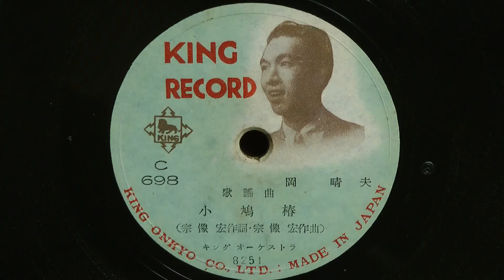小鳩椿(岡 晴夫)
昭和26年(1951年) KING 歌謡曲
作詞：宗像 宏
作曲：宗像 宏
歌唱：岡 晴夫
伴奏：キングオーケストラ
C698(8251)